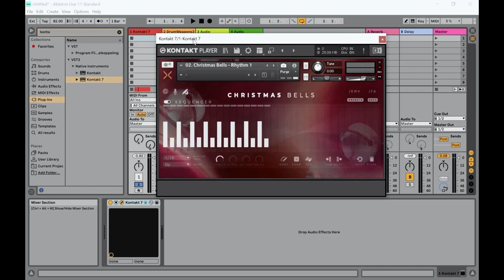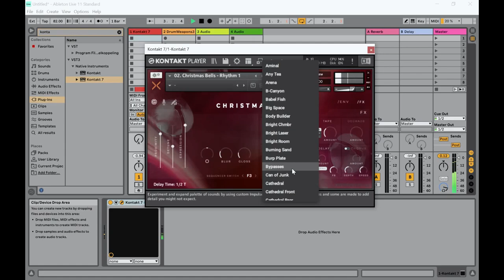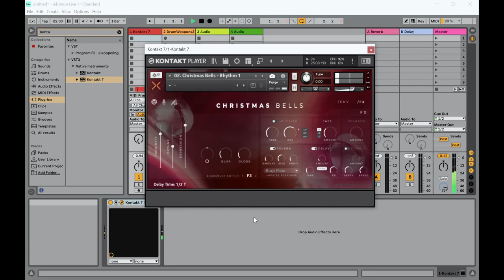Christmas Bells - FREE Kontakt Library by Sonixinema